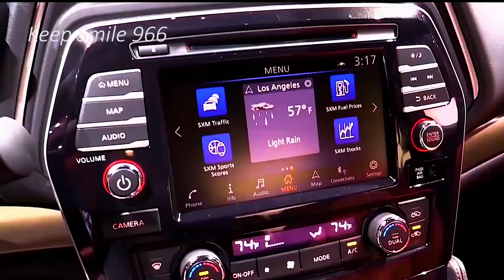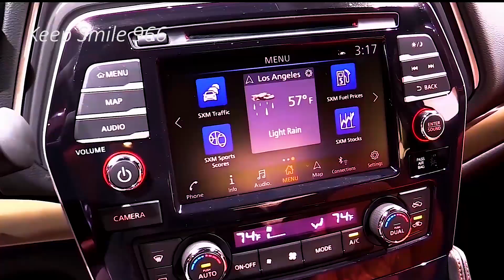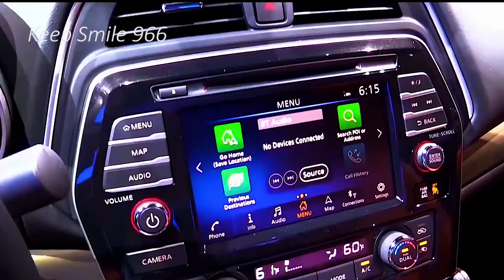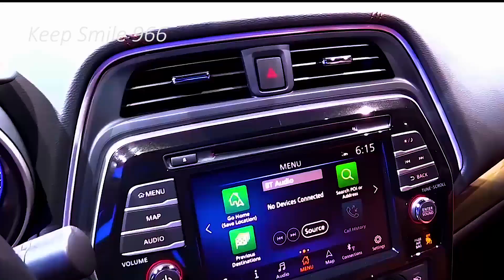2022 NISSAN MAXIMA NEW PLATINUM SEDAN RUMORS - COULD TURN INTO AN ALL ELECTRIC FEATURE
2022 NISSAN MAXIMA NEW PLATINUM SEDAN RUMORS - COULD TURN INTO AN ALL ELECTRIC FEATURE.

Despite the fact that assembling periods are a great deal diminished today, we don't believe that the current model will remember more broad changes for the impending year. The specific 2022 Nissan Maxima should proceed with familiar plan characteristics, albeit the overhaul is anticipated in roughly 2 yrs. Maxima is an astounding choice for people who set the attention on driving elements.

The profoundly viable motor and pleasantly delivered inside are probably the most strong components of this vehicle. On the contrary side, a few contenders offer you more space in the second line and a bigger trunk region. Thus, family-engaged drivers need to check other accessible decisions as pleasantly.

In states of the base 2022 Nissan Maxima Platinum plan characteristics, we absolutely don't expect seeing a particular change. The Maxima in any case stumbles on an extraordinary obsolete D stage, which in cases like this ensures a very charming driving commonsense experience. Maxima's denial set up gives a very organization venture quality, despite the fact that you would expect an agreeable excursion in a complete size car. This achieves great managing, so you may rely upon generally agile cornerings with this specific vehicle.

In states of the style, we never accept to perceive a particular update. The current model seems superb and comes after the brand's latest plan jargon. The lines are all around characterized however roundabout at the same time, albeit the smooth record guarantees an energetic stance of this complete size car. Speaking with the energy, the SR trim gives numerous enhancements in the phrasing of style and suspensions particulars.

Go and See more video By Brand like :
1) BMW
2) Mercedes
3) Audi
4) Range Rover , Land Rover & Jaguar
4) KIA
5) Lexus
6) McLaren
7) Honda
9) Toyota
10) Suzuki
11) Ford
12) MItsubishi
13) Etc